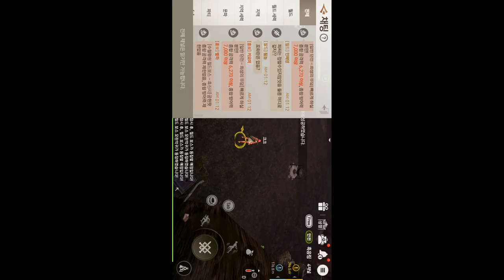OST 블소 레볼 경국1 검사 23Dec Blade&Soul Revolution